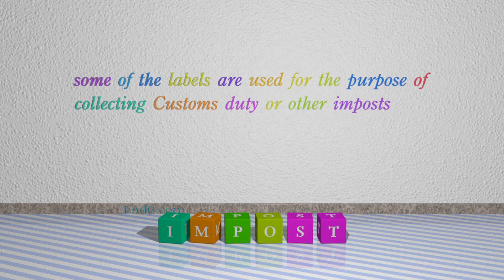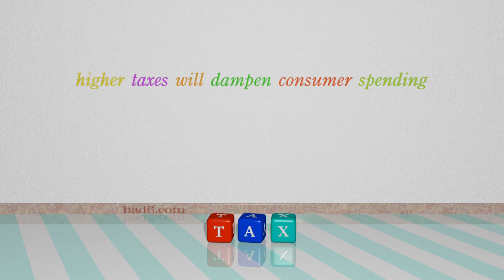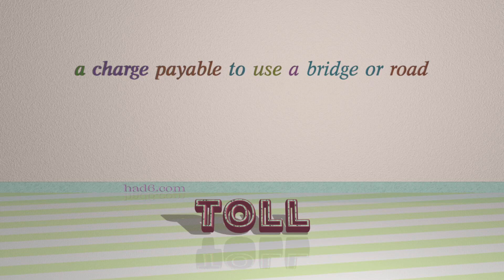impost - 6 nouns synonym of impost (sentence examples)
This video examines impost as a noun. Here, 6 nouns, which have meanings similar to that of impost in standard English, are introduced through sentence examples. These synonyms help you to remember the meanings of this group of words for improving your vocabulary.